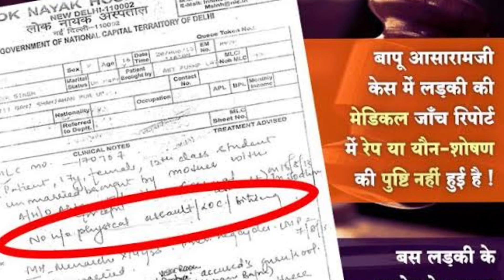सरकारी अधिकारी के घमंड को चकनाचूर करने के लिए बापूजी ने दिए ब्रह्मा विष्णु महेश के रूप में दर्शन